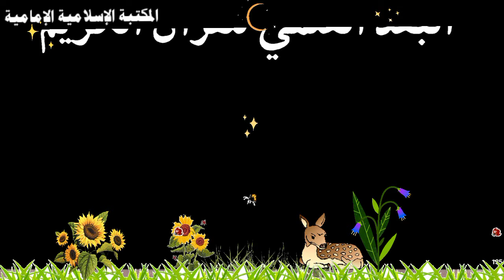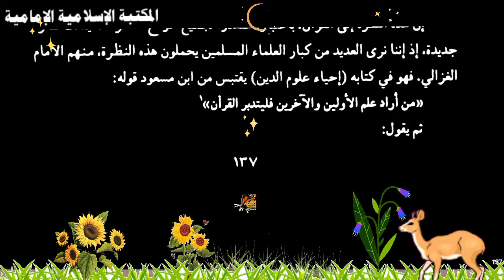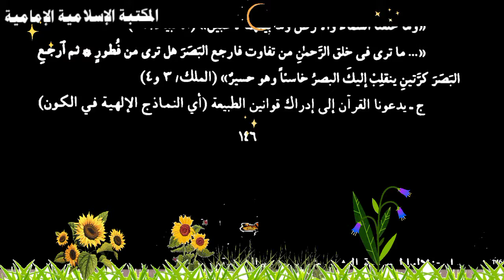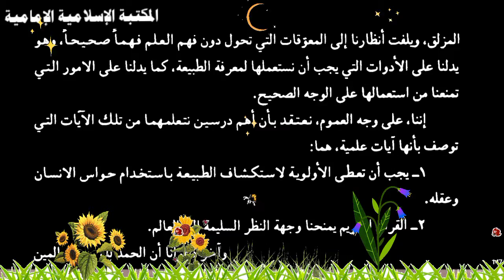البعد العلمي للقرآن الكريم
ص١٣٥ من كتاب :
القرآن ومعرفة الطبيعة - للدكتور مهدي كلشني
لتنزيل الكتاب كاملاً
pdf 💾للجوال